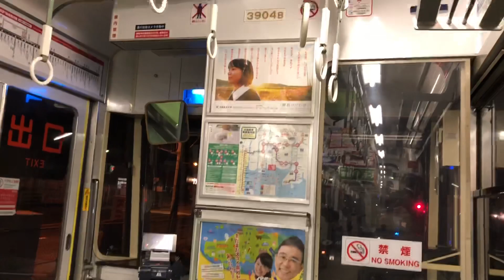【東洋SiC】広電3900形3901,3904号(機器更新車)走行音 / Hiroshima-Electric-Railway 3900 sound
Japanese train running sound and view in the car.(HIROSHIMA/Hiroshima-Electric-Railway/Series3900/TOYO-VVVF)

広島電鉄3900形機器更新車の3901号、3904号の走行音です。VVVFは東洋電機製のハイブリッドSiC方式を採用しています。

・進む3900形の機器更新
1990〜96年に8編成が投入された3900形は2017年より機器更新が始まり、2018年12月現在3901〜3904号の4本が施工済みです。更新で使用された装置は東洋電機では試験搭載を除けば初のSiC方式ですが、モーターについては換装されていないようで甲高い中速域の響きは健在です。

・行先表示がLED化された3901号
幕式行先表示器のLED化は5000形、3950形は休車を除く全車で完了しましたが、2018年11月には3900形で初めて3901号がLED表示化されました。今後他の編成へ拡大するものと思われます。